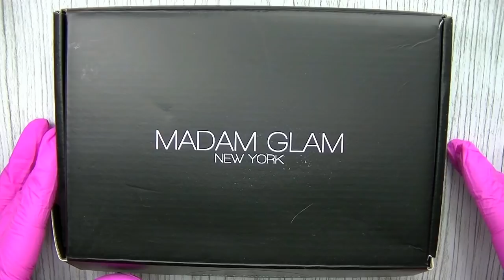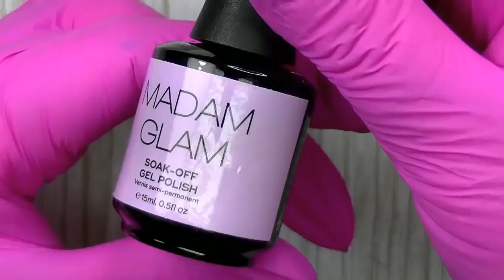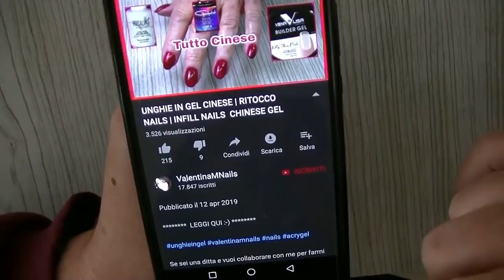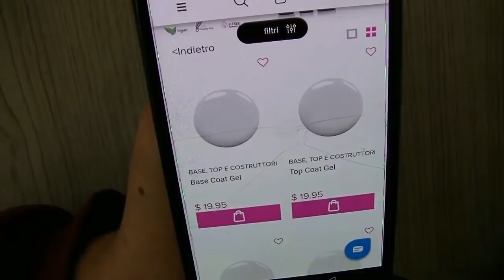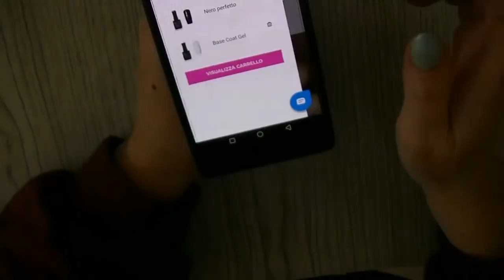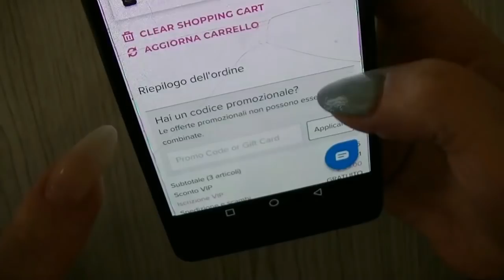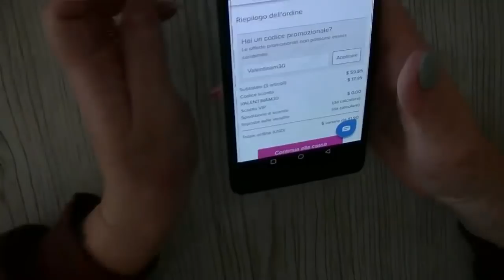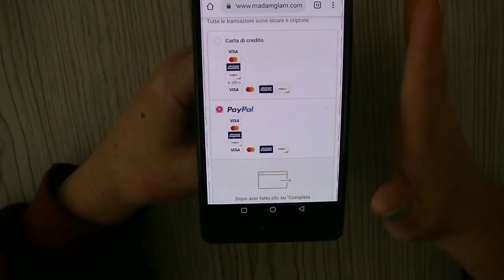MADAM GLAM THANK YOU COLLECTION | COMPRIAMO INSIEME DAL SITO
LEGGI QUI :-)

                                  PRODOTTI UTILIZZATI